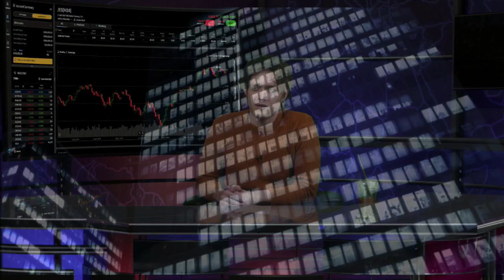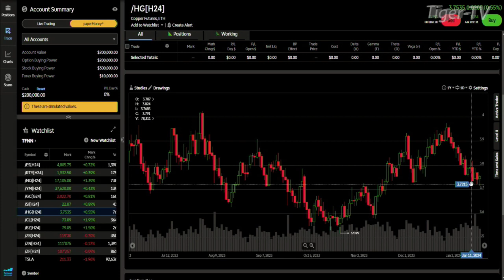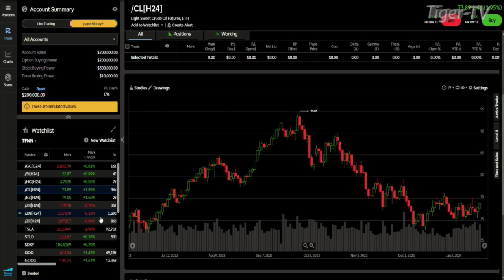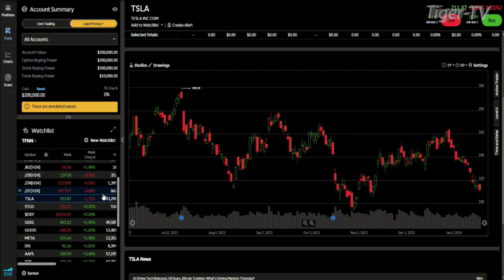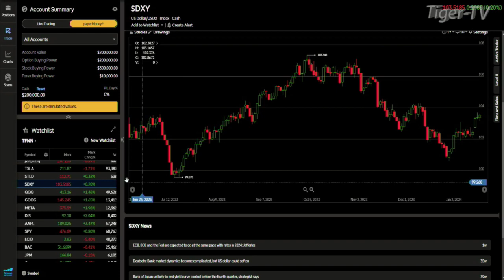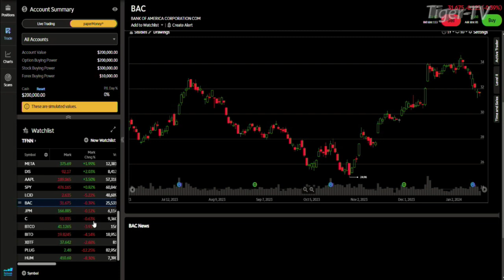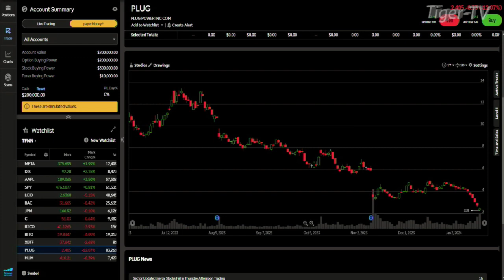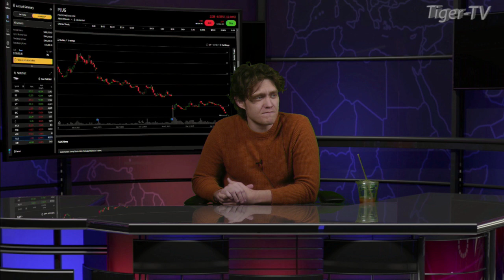January 18th, Daily Market Recap - 2024